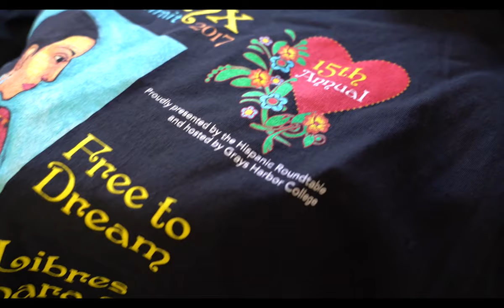Marine Serre collection CORE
A collection born from a moment of reflection, captures the very essence of Marine Serre. Core seizes a moment of systemic revolution within the fashion industry – a forceful movement...